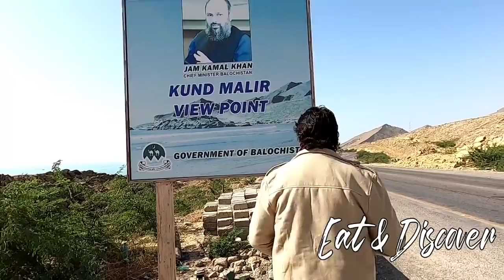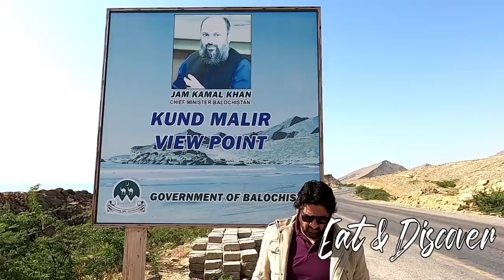Gwadar by road | Karachi to Gwadar Balochistan with Drone - Eat & discover